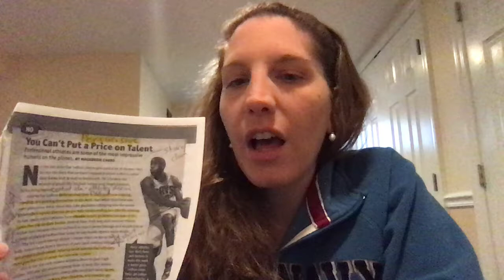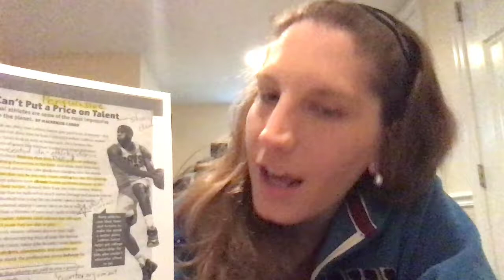Persuasive Article No Video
A discussion of the article "You Can't Put a Price on Talent" by Mackenzie Carro